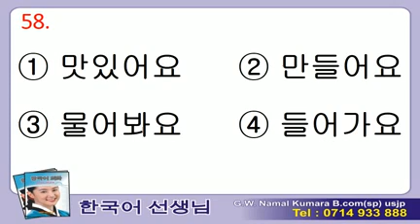Manjusawa 2 - Listening - 58